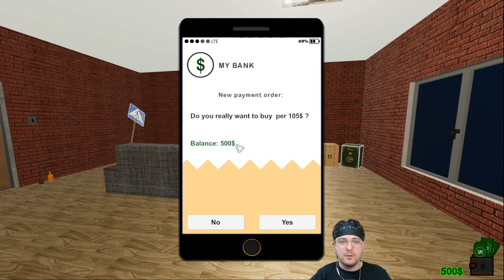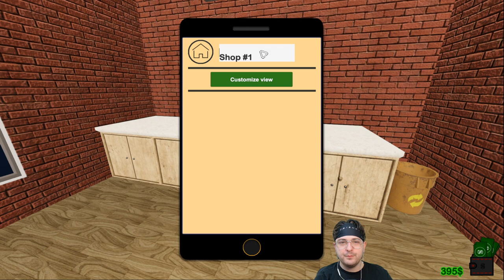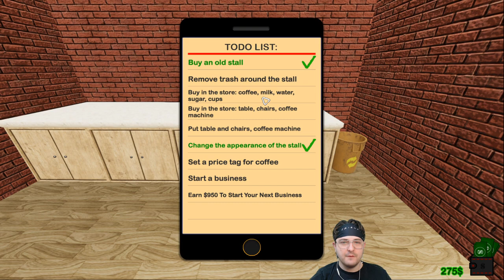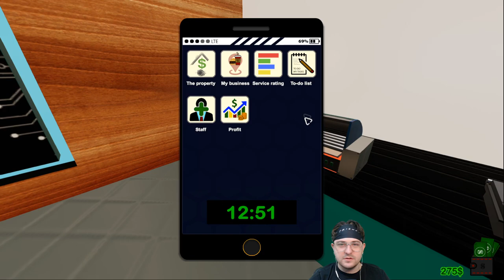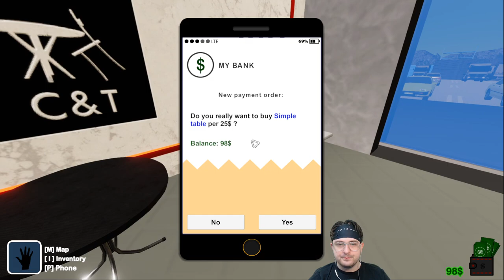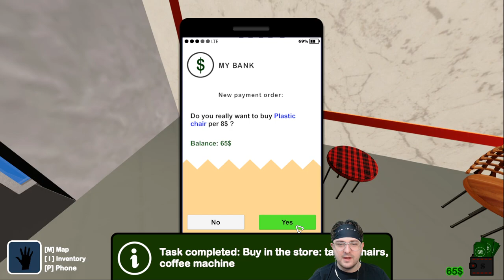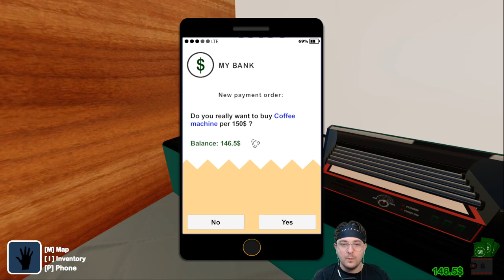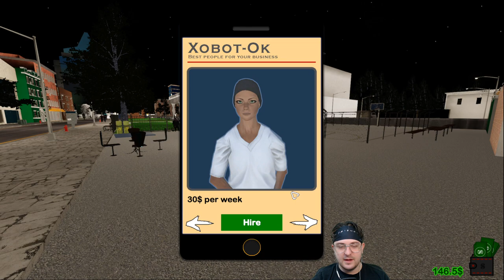Starting With Our Own Coffee Stand! - #1 - Fast Food Manager - Gameplay/Commentary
Launch your own business from scratch! Starting with a small coffee booth, build the most popular food service chain in town. Experiment, develop, make a profit.